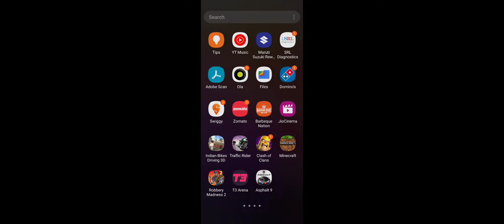epicgraphic game car#youtube